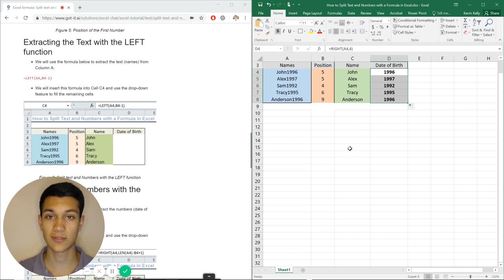How to Split Text and Numbers with a Formula in Excel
To split text and numbers, you can use a formula based on the FIND function, the MIN function, and the LEN function with the LEFT or RIGHT function, depending on whether you want to extract the text or the number.